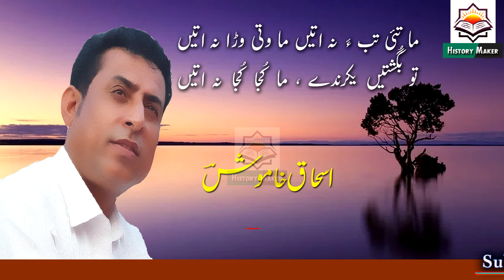Ishaque Khamosh|\Ma Taee Tab aa Na iten||Balochi Poetry||History Maker Balochi